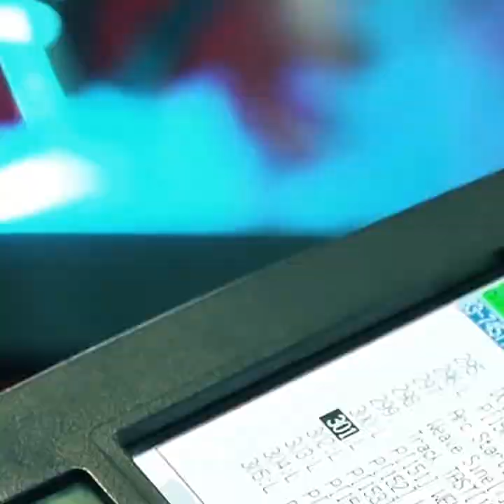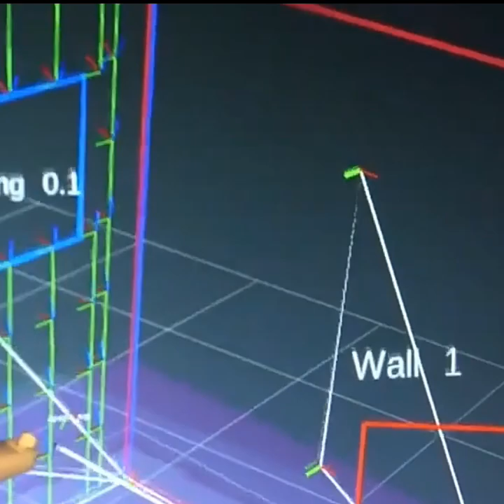Inovasi Robot robot Pintar Khusus di Bidang Kontruksi Bangunan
Robot pintar bidang konstruks  adalah jenis robot yang dirancang khusus untuk membantu dalam pekerjaan konstruksi bangunan. Dapat digunakan untuk melakukan berbagai tugas yang berhubungan dengan pembangunan, seperti mengangkat dan memindahkan bahan bangunan, melaksanakan pekerjaan penggalian, mengelas, pengecetan dan bahkan melakukan pekerjaan pemasangan struktur bangunan dan lainnya, Robot robot ini menjadi solusi mempercepat pekerjaan.